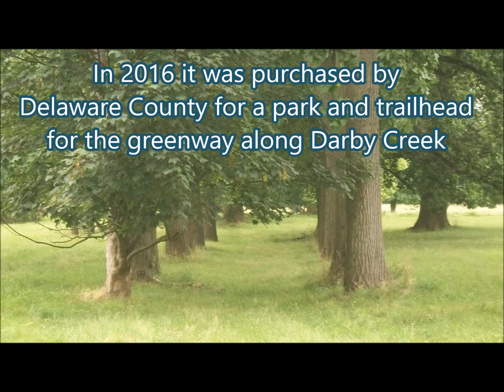Woodburne - Uncommon Common Ground on the Heights of Darby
Woodburne Mansion (aka Villa St Theresa, Little Flower and the Scott Estate) is a magnificent mansion built in 1906 overlooking the Darby Creek. The 55 room mansion was commissioned by Edgar Scott and designed by Horace Trumbauer with possible contribution by  famed African-American architect Julian Abele, has been horribly damaged by vandalism and by the theft of copper flashing around the dormers and chimneys. It needs partners and friends.

It is located where Darby, Upper Darby, Aldan, Collingdale, Yeadon and Lansdowne converge.

The music for the video was written by Estelle Ricketts, who was born in Darby and whose father ran a stable in Darby. The performance is by Katherine Boyes

I am including a poem I wrote about "The Singer" (aka Indian Rock) when Delaware County became stewards of the mansion and land.

The Singer may sing a new song
Created from rock with a memory long
Of comings and goings along Darby Creek
There has been some excitement there this week

Up above on the property once owned by the Scotts
On the "Heights of Darby," which was by the Nuns bought
Now a park for the County it's slated to be
And now is the planning for what it can be

It may be a challenge but well worth the candle
To look at potential from different angles
The nature, the buildings, the people, the space
May they all come together in uniqueness of place.

The Minquas who traveled, the troops who encamped
The Railroad Prince son and the Trumbauer stamp
The Singer who watches the Darby Creek Flow
The future is open, who knows where it will go?
John Haigis 6/30/16